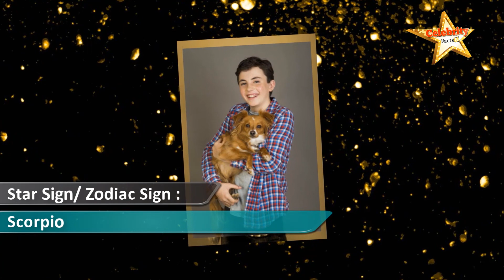Jace Chapman |Lifestyle | Height | Age | Girlfriends | Family | Affairs | Biography | Net Worth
Jace Chapman |Lifestyle | Height | Age | Girlfriends | Family | Affairs|Biography|Net Worth|Salary|DOB 🔥

Jace Chapman (born October 27, 2006) is an American actor from United States of America. The 13 years old actor is well known for his work in American comedy web television series “The Healing Powers of Dude.” This series was premiered on Netflix on January 13, 2020. The creator of series are Erica Spates and Sam Littenberg-Weisberg. In addition to this, actress Sophie Kim, Laurel Emory, Larisa Oleynik and Mauricio Lara also appearing in The Healing Powers of Dude.